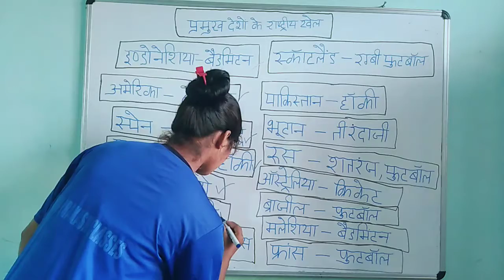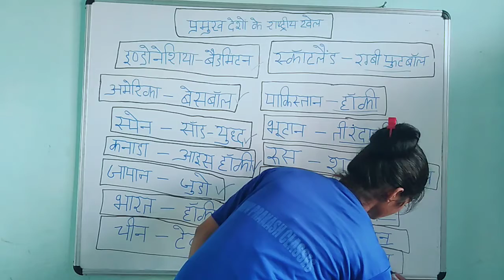प्रमुख देशों के राष्ट्रीय खेल FOR RRC group D police SSC TET SUPER TET etc. by Kajal mam